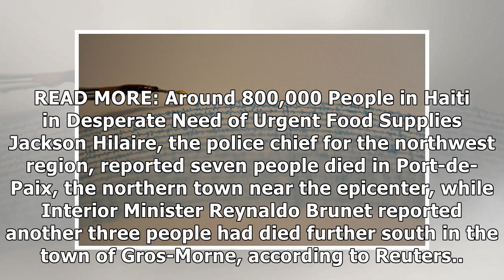At Least 11 Dead After Earthquake Strikes Haiti - Reports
Environment07:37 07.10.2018(updated 08:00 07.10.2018) Get short URLAt least 11 dead after an earthquake struck northern Haiti on Saturday, local officials reported. A moderate, but close to strong mag.